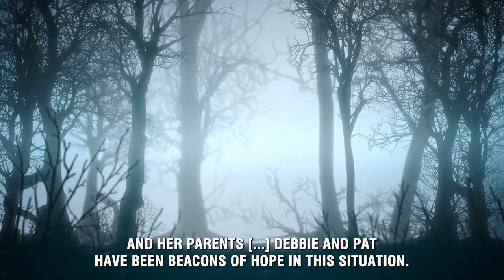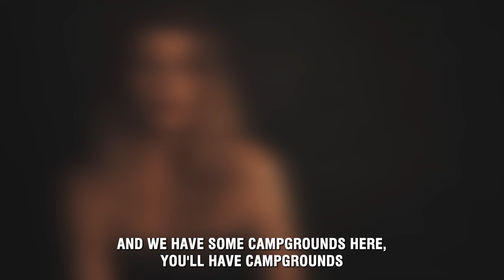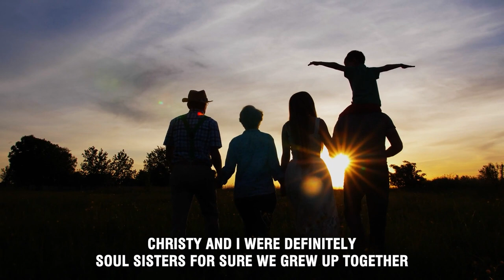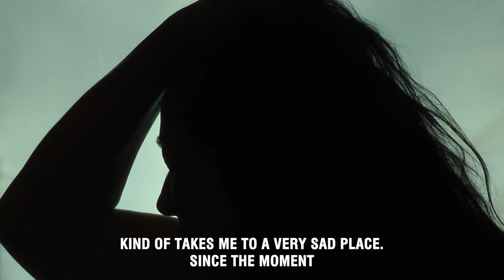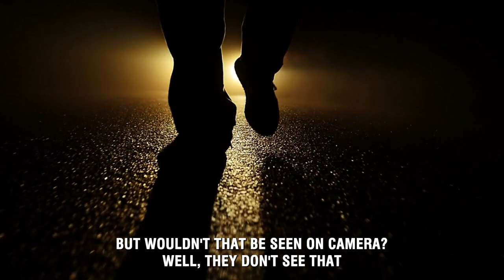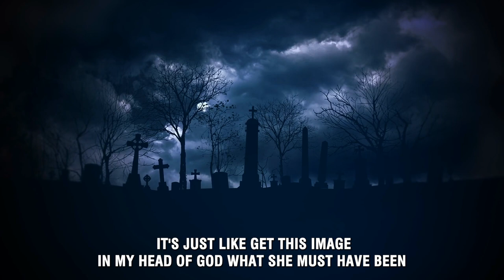48 Hours Mystery 2021 | THE SEARCH FOR CHRISTIE WILSON [E1]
48 Hours Mystery 2021 | THE SEARCH FOR CHRISTIE WILSON
Christie Wilson disappeared in 2005, and her killer refused to say where he put her body.
Christie Wilson, 27, was last seen in the early morning hours of October 5, 2005.

She was last seen leaving a casino. Her killer was convicted without saying where he left her body. Could her mother and investigators team up to find her body 15 years later? "48 Hours" correspondent Erin Moriarty reports.
This interactive show delves deeply into true crime, crime stories of the most famous investigations, delivering episodes of the original investigation and dramatisations in detail. from unsolved killings to attention, undercover investigations, and dramatic cases that are brought to the nation's attention, reports that captivate the audience comes from disturbing crimes that were captured on tape, Daddy Podcast exposes hidden crimes and terrible events to the masses.
48 hours,
48 hours mystery,
48 hours episodes,
48 hours cbs,
48 hours podcast,
48 hours mystery full episodes,
48 hours youtube full episodes,
48 hours full episodes 2021,
48 hours new episodes,
48 hours new,
cbs 48 hours,
48 hours on cbs,
cbs 48 hrs,
cbs news 48 hours,
cbs 48 hours episodes,
cbs 48 hours full episodes,
cbs 48 hours mystery,
christie wilson,
christie wilson found,
christie wilson missing,
christie wilson case,
christie wilson disappearance,
48 hrs christie wilson,
48 hours christy wilson